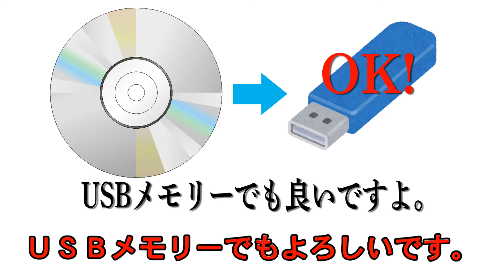ビデオテープからＤＶＤへ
ビデオテープが残っていますか？
テクノフォートにお任せください。